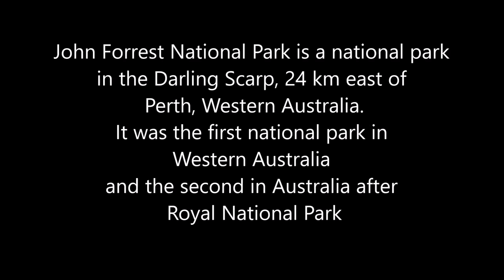John Forrest National Park Western Australia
John Forrest National Park is a national park in the Darling Scarp, 24 km east of Perth, Western Australia. It was the first national park in Western Australia and the second in Australia after Royal National Park.